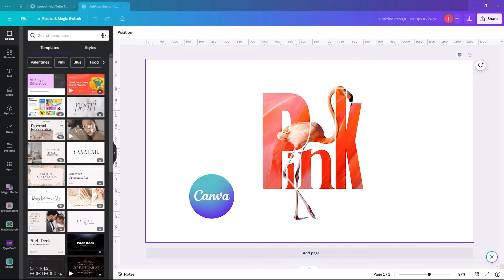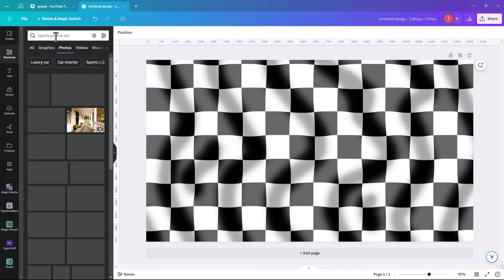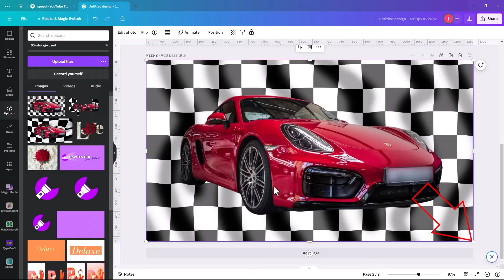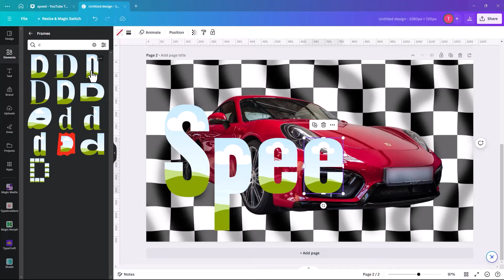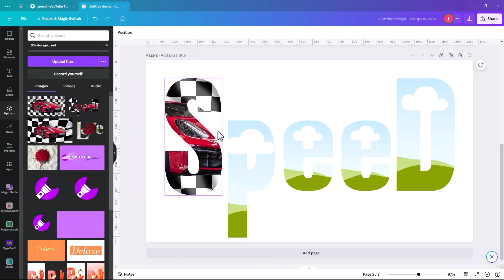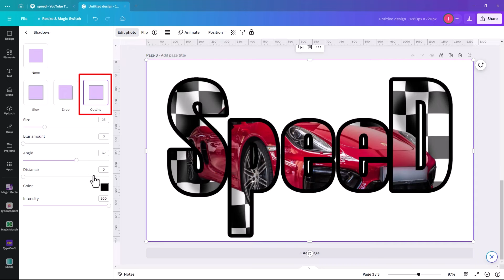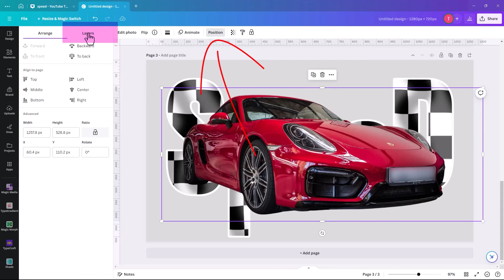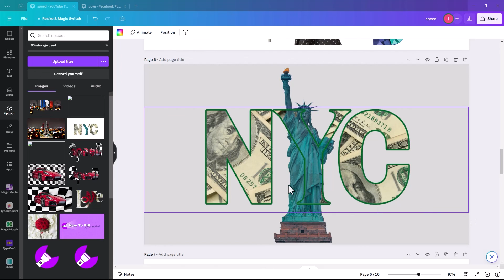Design Like a Pro: Mastering Canva Text Masking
Transform your designs with this easy tutorial on car text masking using Canva! Learn how to create unique and eye-catching designs in just a few simple steps. Perfect for social media graphics, logos, and more.

Welcome to How To Pix, your passport to Canva mastery!

I'm Tara McCormack (graphic designer), and on my channel, How To Pix, I guide you through the beautiful world of Canva, offering easy-to-follow Canva tutorials for beginners. From mastering Canva's AI to unraveling editing secrets, discover tips and tricks that elevate your designs.

Learn Canva skills in minutes through hands-on tutorials, making graphic design a breeze. Welcome to your go-to hub for all things Canva!